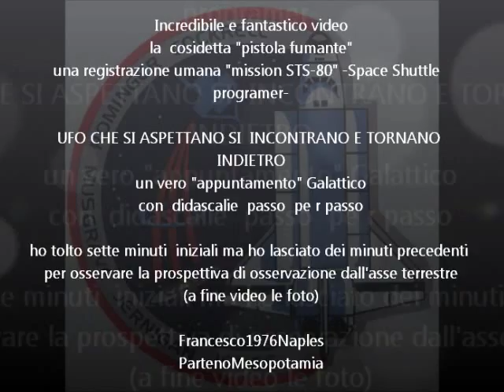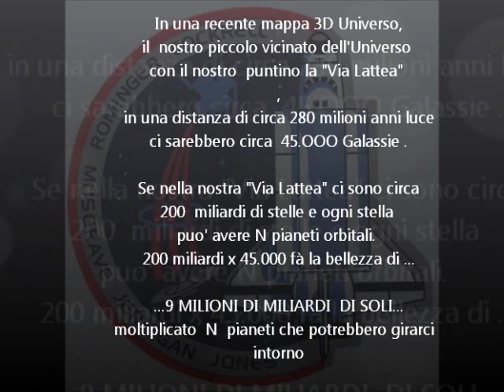UFOs SMOKING GUN "STS-80" NASA _MEET between UFOs"come back"_EXPLAINET STEP BY STEP_EVIDENCE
" A VERY SMOKING  GUN" , EXPLAINET  STEP BY STEP . Fantastic  video  on  "STS 80"- Shuttle Programme-
Human  record   MEET   between  UFOs  Flotillas.  A true "Galattic appointment"  with a "come back".

con didascalie passo per passo,un video fantastico che è la  cosidetta "pistola fumante".Ripreso dalla missione "STS-80" del programma di missione Shuttle. Una registrazione umana  di un vero e proprio incontro tra  Ufo  singoli e ,successivamente,una flotillas, Un appuntamento Galattico, e  di "marcia indietro".
Il "cameramen"  riprende tutta la scena senza perderli per un secondo.